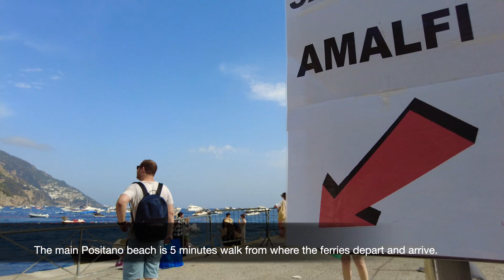Positano Italy Amalfi Coast 🇮🇹 SPIAGGIA GRANDE Most Popular Romantic Beach in Positano 4K Beach Walk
Hello friends,
Today, we are walking on Positano on the Amali Coast of Italy. Have you heard of Positano Spiaggia? It's also known as Marina Grande Beach or the main beach of Positano. This beautiful beach is located along the Amalfi coast in Italy, and it's absolutely worth a visit at least once in your lifetime! Just imagine a wide, vibrant shoreline offering a breathtaking view of the charming town of Positano.

I'm planning to upload a separate video about the Positano village walk, so keep an eye out for that. But for now, let's delight in a short video of a beach stroll along the main Positano beach. 🏖️🌞

🎥 Filmed on: 4:00 PM Sunday, July 23, 2023

About Me 👩
I'm Ellie, a tech girl living in New York City who loves to walk, discover new places and film!